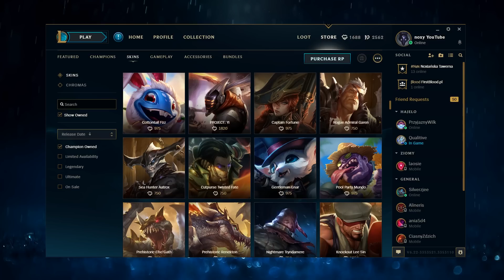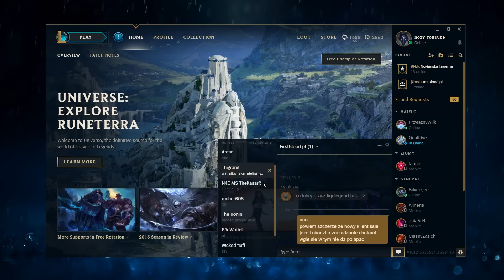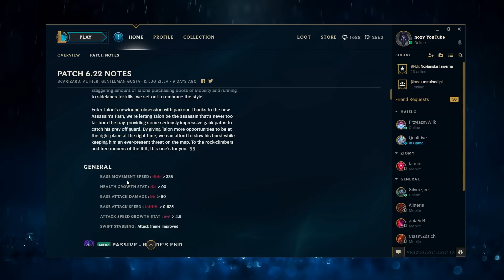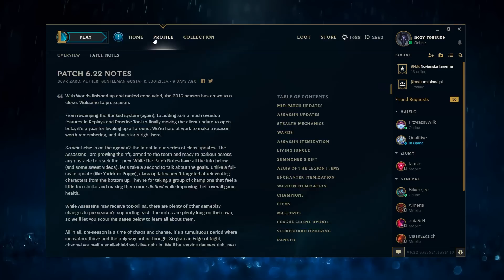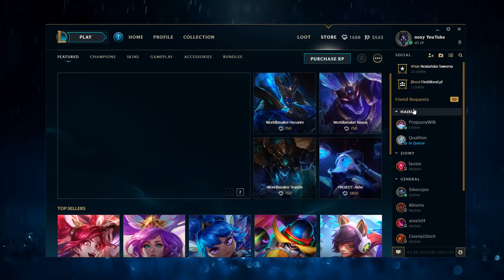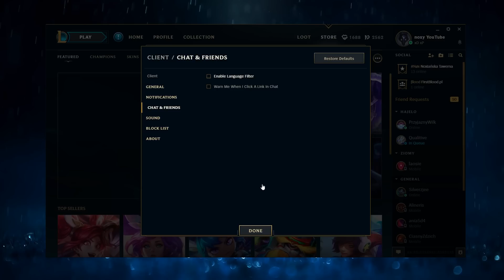Nowy Klient League of Legends - Moja Opinia + Rzeczy które chciałbym w nim zobaczyć w przyszłości